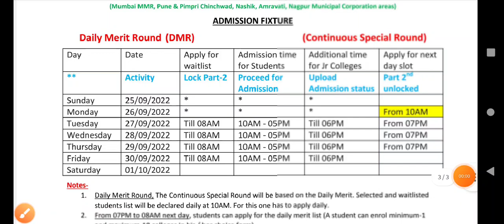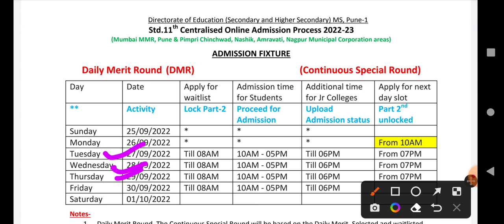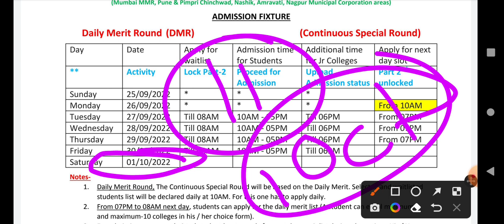कैसे ले 11th Commerce Admissions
Maharashtra board mai kaise le admission